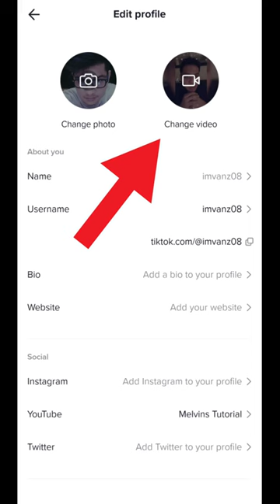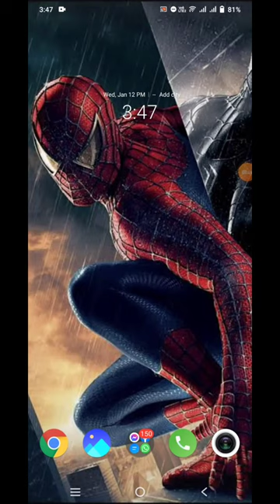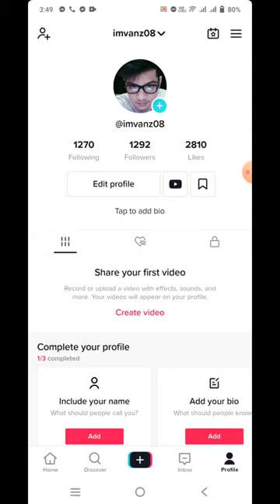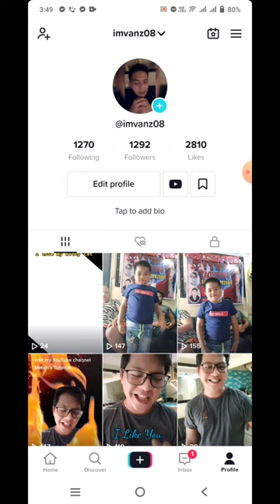CHANGE TIKTOK PROFILE TO VIDEO PROFILE HOW? | TikTok live profile picture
Isa sa mga features ngayon ng tiktok ay ang pag papalit ng profile picture sa tiktok into tiktok video profile, sa video tutorial na ito ipapakita ko kung paano mag change o palit ng tiktok pirture profile into video profile, sundan lang ag step by step procedure.